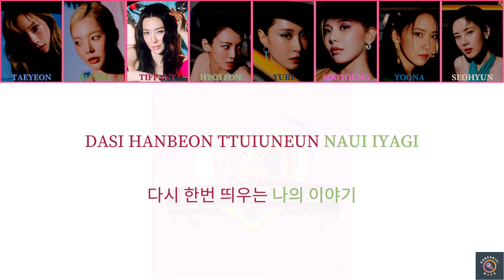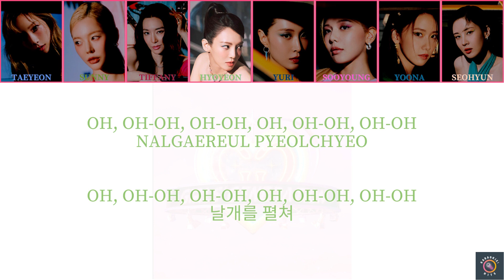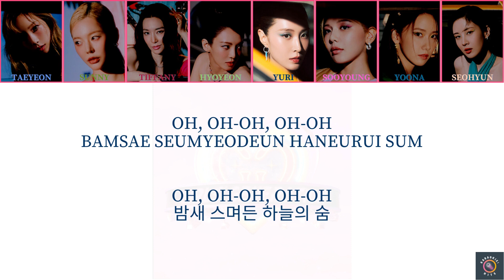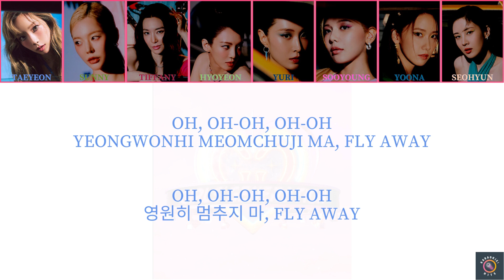Girls Generation 소녀시대 - Paper Plane - Color Coded Lyric Video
Artist: Girls Generation 소녀시대
Song: Paper Plane
Album: Forever1
Released: August 5, 2022